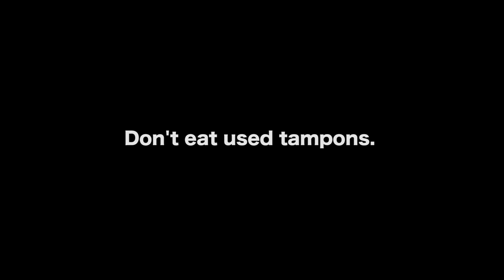Girl Eats Tampon (Used) | THE TRUTH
Giovanna Plowman - The tampon eater.

Cian
Figure